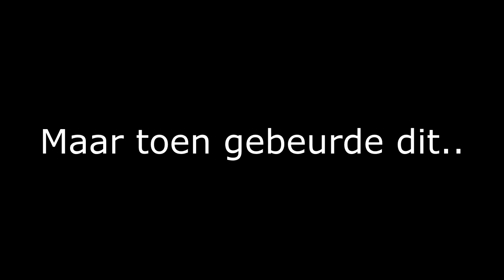JONGSTE SPELER VAN ICKCRAFT JOINEN!! 😜 *EPIC* - ICKCRAFT [23]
🔔 Zet je Notificaties aan!

⬛Op deze Discord server's ben ik te vinden! GewoonGerlof discord (JOIN)
⬛Speel mee op: play.ickcraft.nl

⬛Volg me ook op social media Snapchat: gerlofgg

⬛Muziek: NCS

⬛Info: Ik ben Gerlof 17 jaar en speel minecraft factions, En samen met mijn faction maken wij toffe video's.

⬛Mijn setup: Muis: Razer Deathadder Elite.